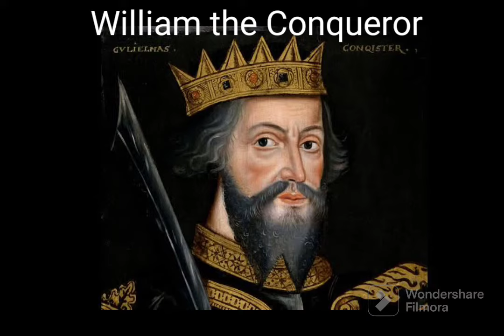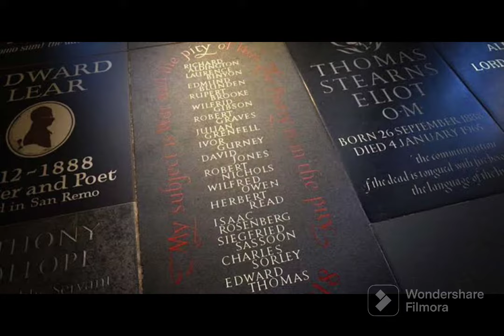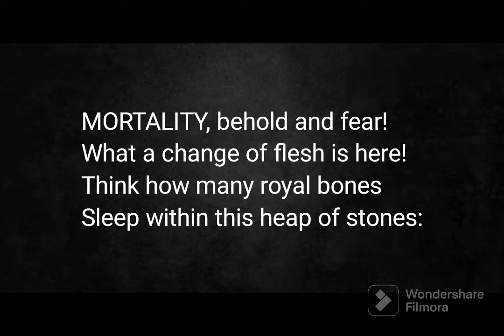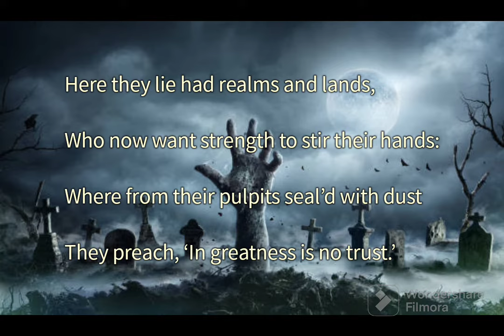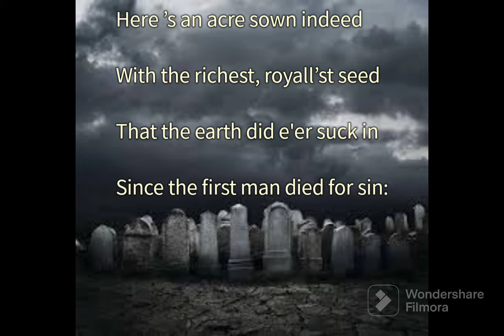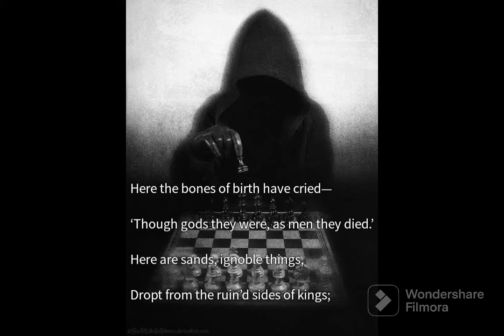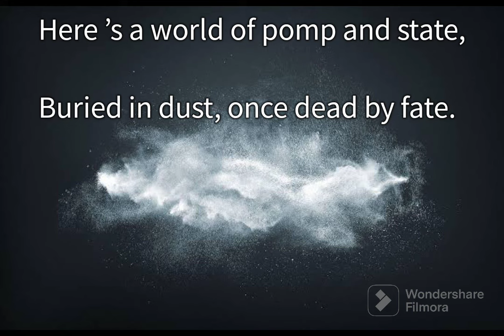On the Tombs in Westminster Abbey by Francis Beaumont in Hindi Explanation. Summary in hindi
Beaumont was the eminent poet of Elizabethan Age, though his career was overshadowed by the writers such as Shakespeare, Jonson, Marlowe etc. this poem is about the might of DEATH.